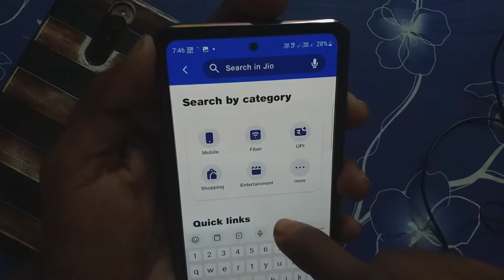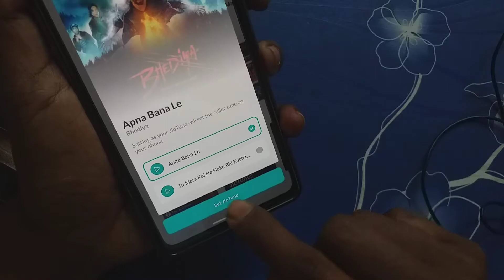my jio app se caller tune kaise lagaye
☞ About Me
►Deepak Raja
►From - Araria (Bihar)